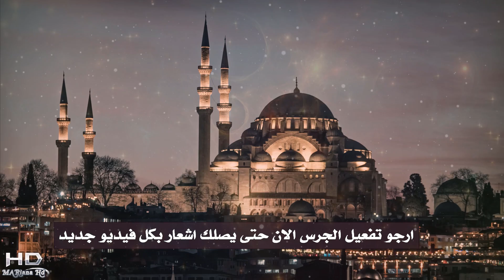كم يوم باقي على شهر رمضان 2023🌙العد التنازلي لشهر رمضان مبارك⭐متى يكون رمضان 2023،من مشتاق لرمضاني؟🤗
العد التنازلي لرمضان 2023 - موعد اول ايام شهر رمضان 2023-رمضان2023

ــــــــــــــــــــــــــــــــــــــــــــــــــــــــــــــــــــــــــــــــــــــــــــــــــــــــــــــــــــــ
ـــــــــــــــــــــــــــــــــــــــــــــــــــــــــــــــــــــــــــــــــــــــــــــــــــــــــــــــــــــــــــــــ
كم يوم باقي علي رمضان 2023 العد التنازلي لشهر رمضان المبارك 2023
كم باقي على رمضان 2023 - العد التنازلي لرمضان
العد التنازلي لرمضان 2023
متى رمضان 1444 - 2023 - تاريخ اليوم | التاريخ الهجري والميلادي
كم باقي على رمضان 2022: موعد رمضان وعداد تنازلي للأيام المتبقية
احلى صور: العد التنازلى لرمضان 2023 | كم باقي على رمضان 2023
العد التنازلي لرمضان 2023 | كام يوم متبقي علي رمضان 2023
كم باقي على شهر رمضان المبارك 2023 العد التنازلي - رمضان 2023 يوتيوب
ان كنت تبحث عن كم باقي على رمضان 2023 _ مقدمات شهر رمضان/ اغاني رمضان | موسيقى رمضان 2023
ــــــــــــــــــــــــــــــــــــــــــــــــــــــــــــــــــــــــــــــــــــــــــــــــــــ
اليوم موضوعنا في هذا الفيديو عن موعد شهر رمضان وكم باقي لرمضان 2023 والعد التنازلي لرمضان 2023 العد التنازلي لمعرفة باقي كم يوم على رمضان 2023، فان جميع المسلمين يودعون شهر رجب الحرام و يبحثون على موعد شهر رمضان وكم باقي لرمضان لهذا يمكنك من خلال هذا الفيديو معرفة كم يوم باقي لرمضان بالتفاصيل. إن كنت تريد معرفة كم يوم باقي على رمضان 2023، فيمكنك معرفة ذلك من خلال قناة ماريانا كم باقي على رمضان القادم 2023  اللهم بلغنا رمضان لا فاقدين ولا مفقودين يا الله.
ــــــــــــــــــــــــــــــــــــــــــــــــــــــــــــــــــــــــــــــــــــــــــــــــــــــــــــــــــــــــــــــــــ
كم يوم باقي على رمضان 2023 | العد التنازلي لرمضان 2023 | HD
ــــــــــــــــــــــــــــــــــــــــــــــــــــــــــــــــــــــــــــــــــــــــــــــــــــــــــــــــــــــــ
فيديوهات مهمه هتفيدك جدا في حياتك
موعد اول يوم في شهر رجب 2023🍃بداية اول ايام شهر رجب 1444🍃والاعمال الصالحة التي يجب تقوم بها بشهر رجب
ــــــــــــــــــــــــــــــــــــــــــــــــــــــــــــــــــــــــــــــــــــــ
ـــــــــــــــــــــــــــــــــــــــــــــــــــــــــــــــــــــــــــــــــــــ
ــــــــــــــــــــــــــــــــــــــــــــــــــــــــــــــــــــــــــــــــ
انا اسمي ماريانا،Mariana HD، اقدم لكم كل ما اراه مفيد معلومات عامه وحلول ومشاكل الحياة الزوجية وخلطات صحية ووصفات للتنحيف والتسمين، وعلاقات زوجيه وعلاقات حب وعلاقات عامة واسلاميات وادعية منها ادعية جلب الحبيب والشفاء وادعية المظلوم وغيرها من الادعيه المستجابه باذن الله وابراج للتسليه واسرار تحقق المعجزات وثقافه عامه،اجمل حالات واتس اب، و مسلسلات رمضان 2023 ، ورسائل العيد ومسجات العيدومقاطع دينيه قصيرة،ومعلومات دينيه، واعطائكم كل ما هو صحيح ومفيد ان شاء الله وباذن الله.وافضل فيديوهات التي ستنال اعجابكم ان شاء الله.